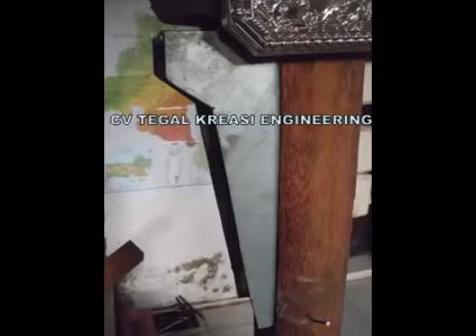Strain hook Clamp PLN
Kami jual strain hook clamp untuk kebutuhan aksesoris jaringan listrik pln dengan harga murah dan bersaing. Untuk info lebih lanjut silahkan hubungi bagian marketing kami di 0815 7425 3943 atau klik